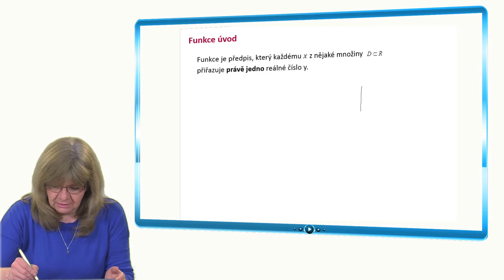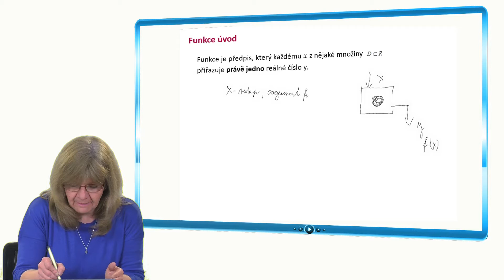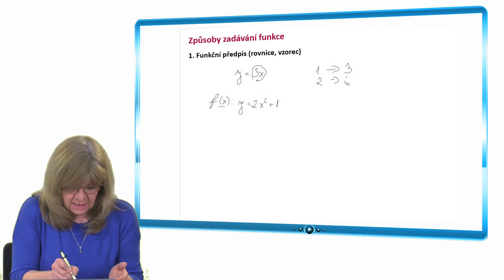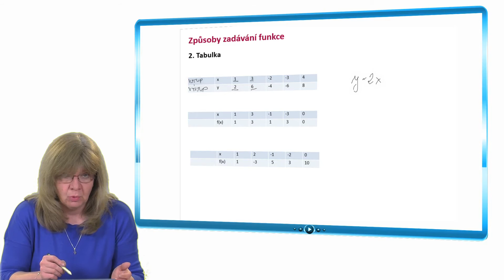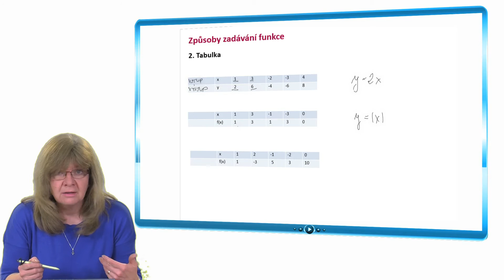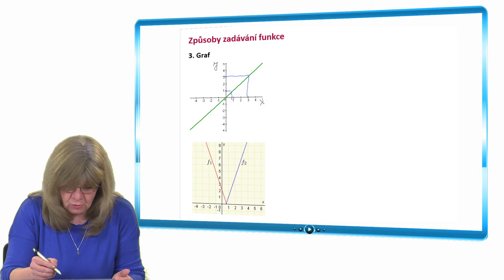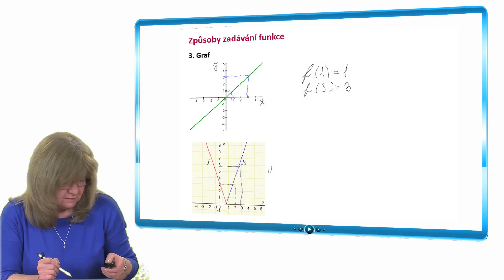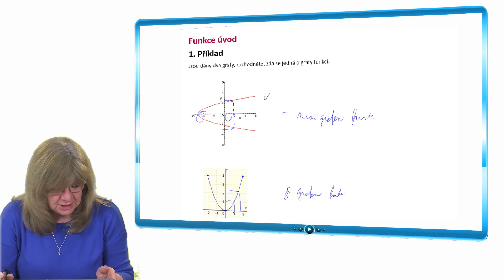E-maturity.cz - funkce úvod